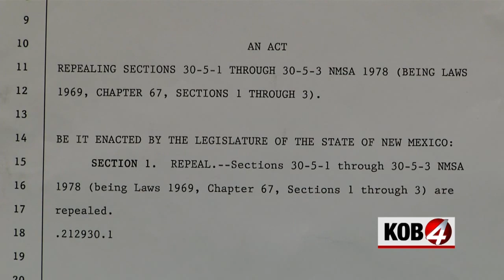In response to abortion bill, pro-lifers come together for prayer in Santa Fe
SANTA FE, N.M.— Hundreds of people participated in a protest against the possible repeal of New Mexico’s anti-abortion law.

Pro-lifers braved the bitter cold to march and pray at the Roundhouse Monday night.

The passionate group is against House Bill 51, which is designed to repeal New Mexico's anti-abortion law.

“These late nights where the legislators are doing their hard work, they can call on Jesus,” said one of the protesters.

The law is largely unenforced because of the 1973 Supreme Court decision in Roe v. Wade.

Rep. Joanne Ferrary, who is sponsoring the bill, said the move would protect abortion rights in New Mexico if the Supreme Court overturns Roe v. Wade.

“You never know when that might be changed at the Supreme Court level,” Ferrary said.

House Bill 51 passed in the House and will be debated in the Senate.

Track House Bill 51 during the legislature